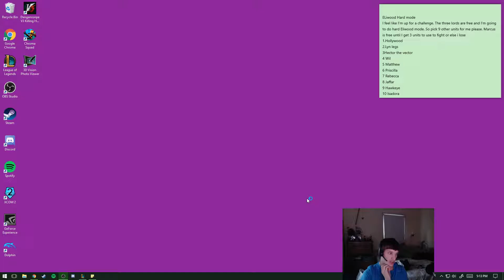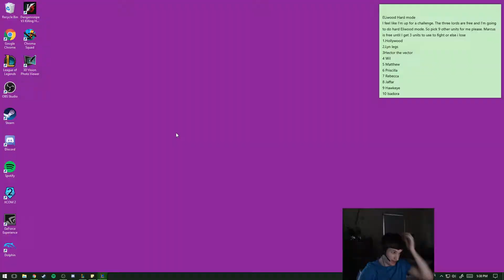Season 8 Blitzcrank Commentary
Blitz has become one of my favorite champs this season. Prolly because you can take control of the game. This game is a bit of a stomp so hopefully I can show his strengths in like the 10 mins of gameplay. I went Resolve this game since Aftershock is so good as well if I didn't point that out. This is plat 5 gameplay and it definitely shows. If you have any questions let me know and I can answer them!